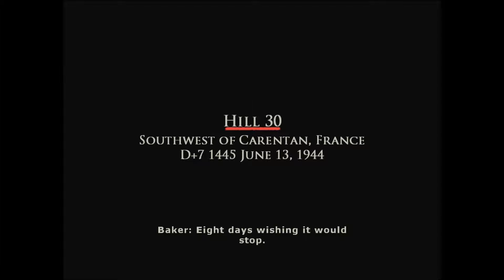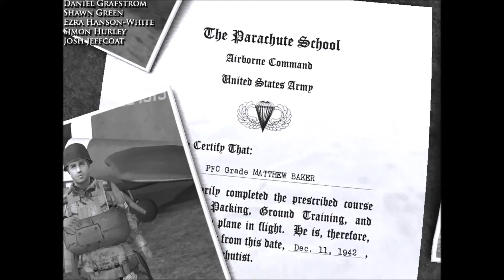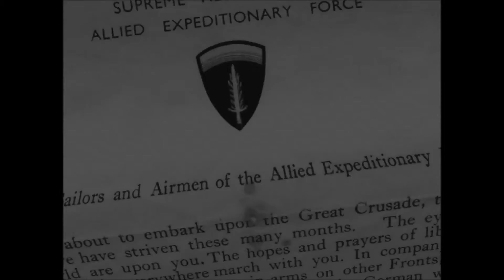Brothers In Arms: Road To Hill 30 Part 1 Hill 30/Prologue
Brothers in Arms: Road to Hill 30 is a first-person shooter video game developed by Gearbox Software and published by Ubisoft for Xbox, Microsoft Windows, PlayStation 2 and OS X. It is the first game in the Brothers in Arms series. The game takes place during World War II and focuses on tactics. It was ported to the Wii in 2008, as part of the Brothers in Arms: Double Time compilation.

Brothers in Arms: Road to Hill 30 was also used to recreate scenarios in a 2005 History Channel special, also titled Brothers in Arms.